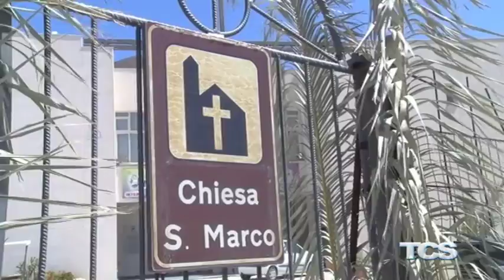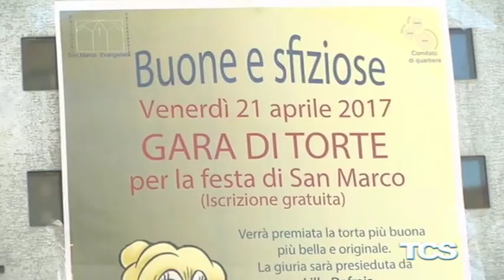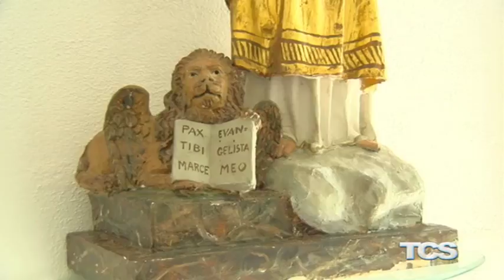Dal 19 al 25 aprile festa di San Marco Evangelista